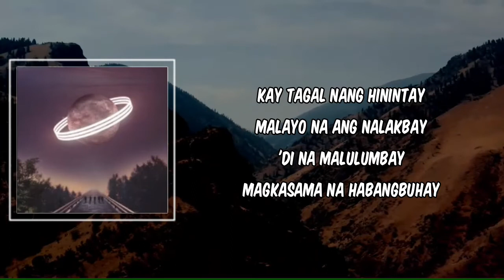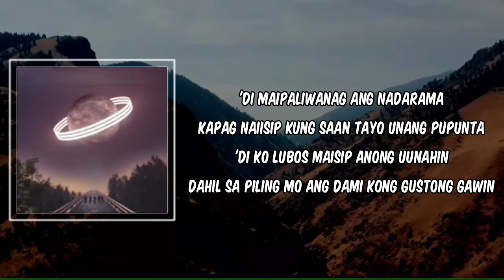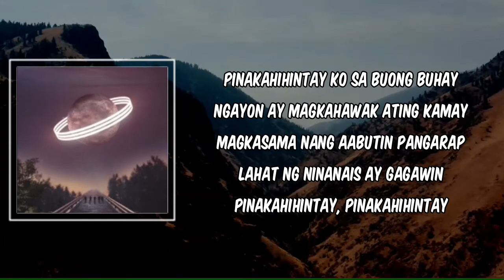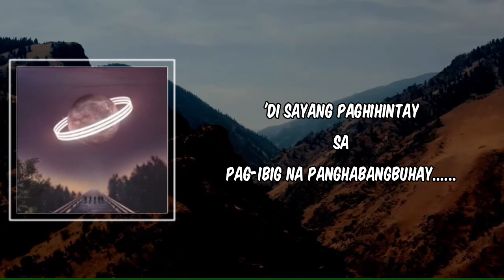Lyric: Pinakahihintay by The Juans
Pinakahihintay by The Juans
Album: Liwanag

Pinakahihintay Lyrics:

Kay tagal nang hinintay
Malayo na ang nalakbay
'Di na malulumbay
Magkasama na habangbuhay

'Di maipaliwanag ang nadarama
Kapag naiisip kung saan tayo unang pupunta
'Di ko lubos maisip anong uunahin
Dahil sa piling mo ang dami kong gustong gawin

Pinakahihintay ko sa buong buhay
Ngayon ay magkahawak ating kamay
Magkasama nang aabutin pangarap
Lahat ng ninanais ay gagawin
Pinakahihintay, pinakahihintay

Ngayong ika'y kapiling na
Wala nang hahanapin pa
Ang tanging panalangin ko
Makasama ka hanggang dulo

Pinakahihintay, pinakahihintay

'Di sayang paghihintay sa pag-ibig na panghabangbuhay

The Juans New Song
Pinakahihintay The Juans
The Juans Pinakahihintay
Pinakahihintay Lyrics
Pinakahihintay Lyrics The Juans
The Juans Pinakahihintay Lyrics
Pinakahihintay to The Juans
The Juans to Pinakahihintay
The Juans Songs